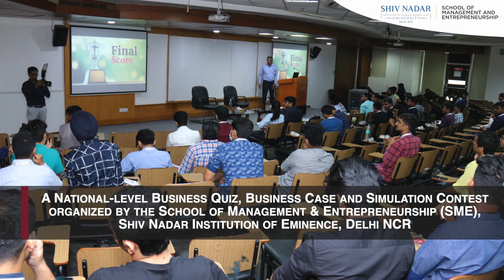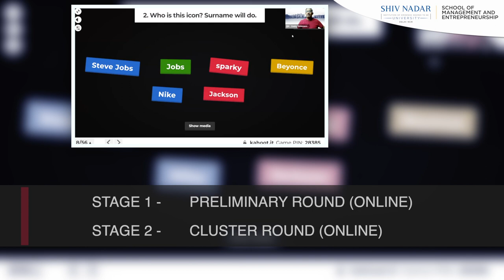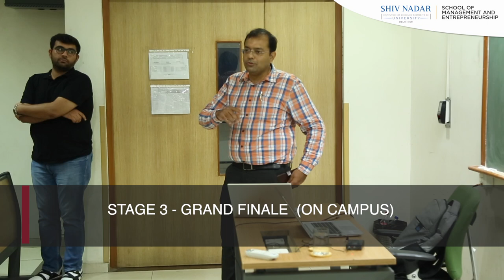INQUBE 2022 - Annual Business Quiz and Simulation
INQUBE 2022 Annual Business Quiz and Simulation, organized by the school of Management and Entreneurship, Shiv Nadar Institute of Eminence, Delhi NCR